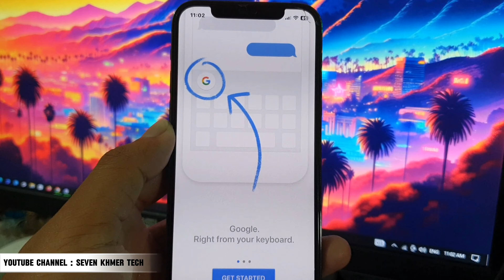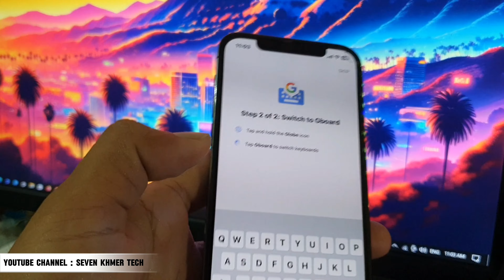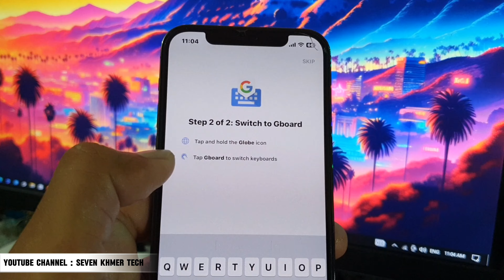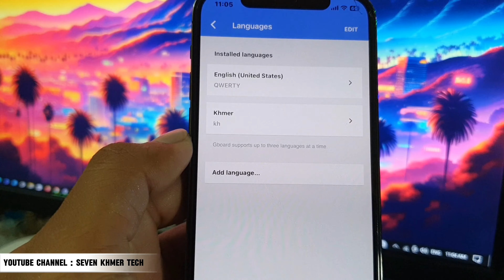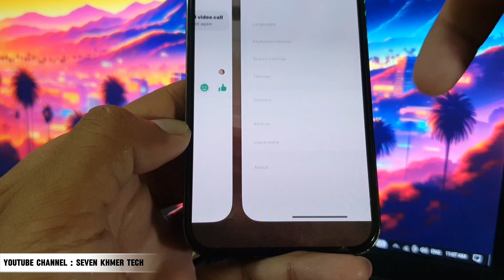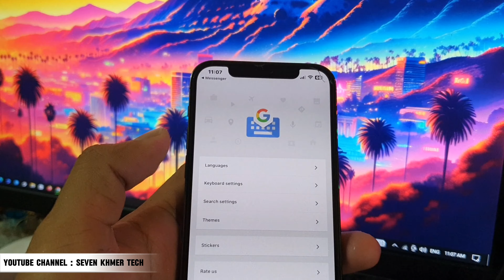គ្រាន់តែនិយាយវានឹងសរសេរអក្សរដោយខ្លួនឯង iPhone | How to set voice on Keyboard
គ្រាន់តែនិយាយវានឹងសរសេរអក្សរដោយខ្លួនឯង iPhone
ow to Speak on Keyboard for iPhone

Thank you so much for supporting! Good luck for you!